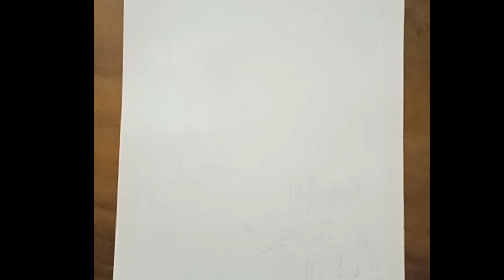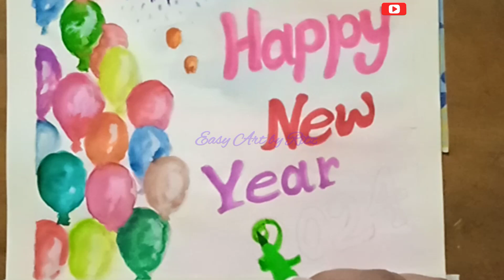Happy New Year drawing//Easy drawing for kids//Step by step drawing for beginners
Hi, How are you everyone.?I draw wishing happy new year drawing in easy way.I use water colours.You can also use oil pastel colour ,acrylic colour  and pencil colour.

Thank you all of my viewers.